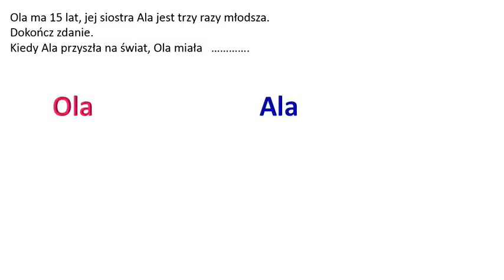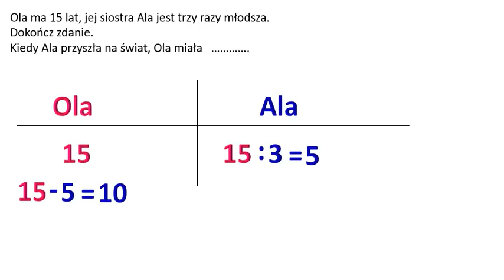Kiedy Ala przyszła na świat, Ola miała ... Dokończ zdanie.